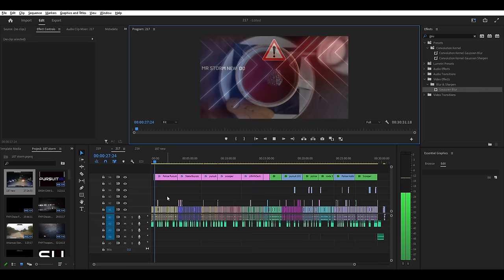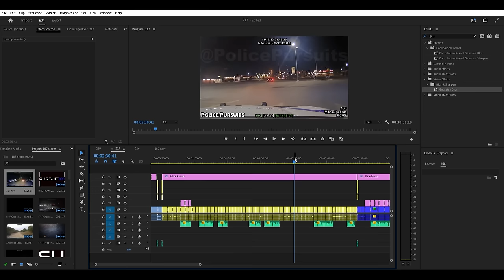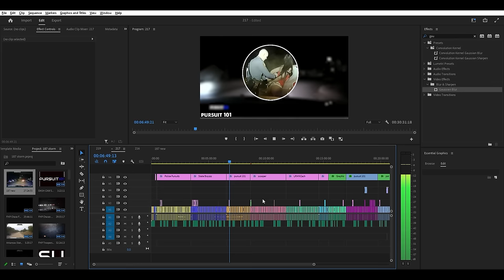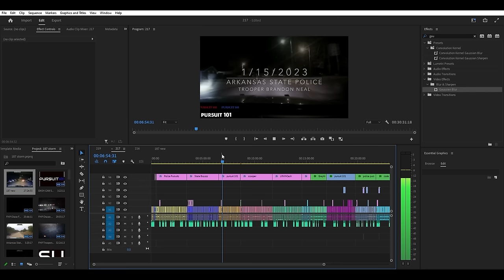Instant Karma | Convenient Cop, Justice Police, Karma Police, Instant Justice Police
Step into the realm of Instant Justice Police, where swift and decisive actions are taken to uphold the law. In the world of Instant Justice Police, offenders face immediate repercussions for their actions, ensuring that justice is served without delay. Witness the efficiency of the Instant Justice Police as they swiftly respond to incidents, restoring order and safety to the community. Embrace the reliability of the Instant Justice Police as they enforce the law with unwavering determination and fairness. Join us in celebrating the invaluable contributions of the Instant Justice Police, whose commitment to swift and equitable justice serves as a cornerstone of law enforcement

This Video researched by: Brad C. Diaz
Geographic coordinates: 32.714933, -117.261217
Mother's maiden name: Mayo
Birthday
November 3, 1967
56 years old